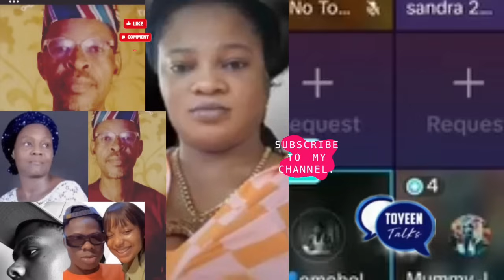Awon Wunmi Team O Fe Gba Rara Fun Iya Mohbad Ati Sister Karimo Ooo. O Lagbara